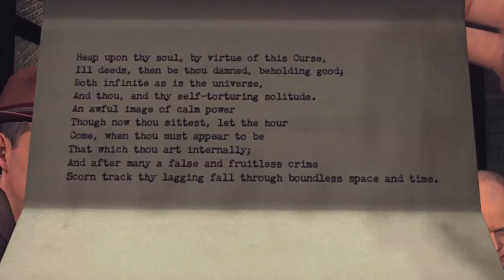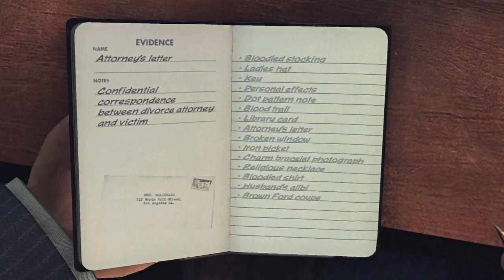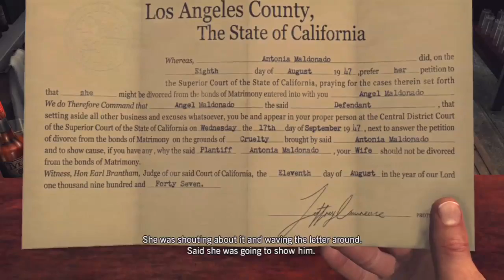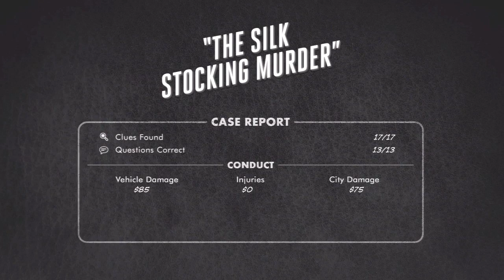LA Noire: The Silk Stocking Murder Walkthough 5 STAR Case 3 Part 2 [The Homicide Cases] Let's Play